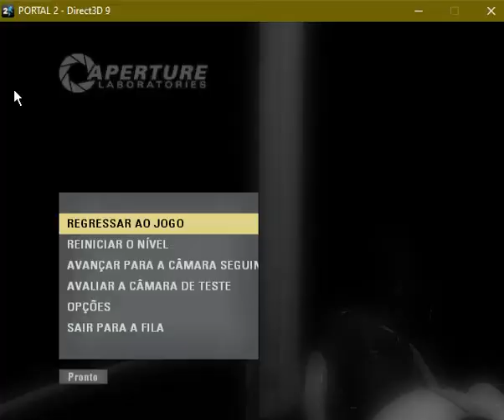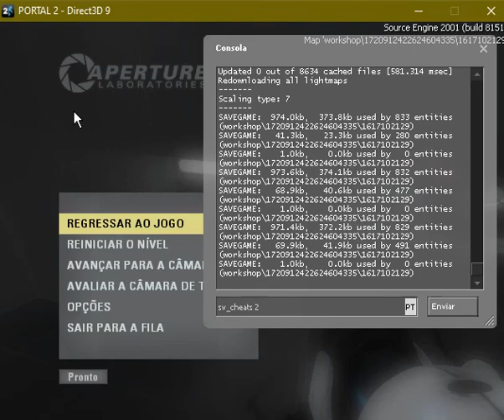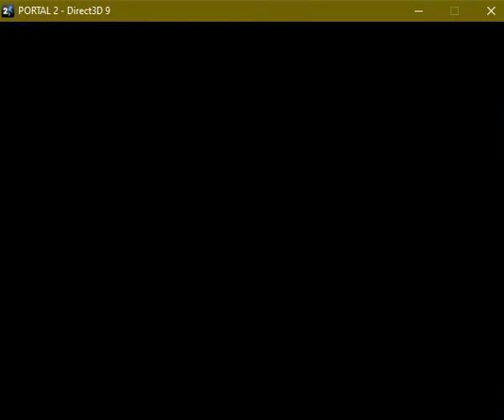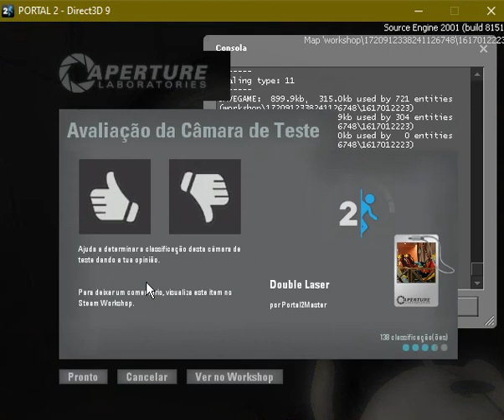most popular 3/4/21 old recording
pleas like it and pleas coemnts friends